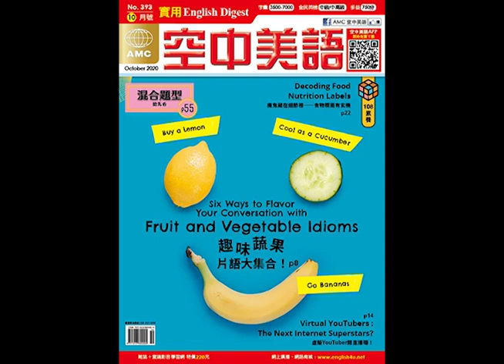2020年10月號Unit1-1【趣味蔬果片語大集合！】課文講解